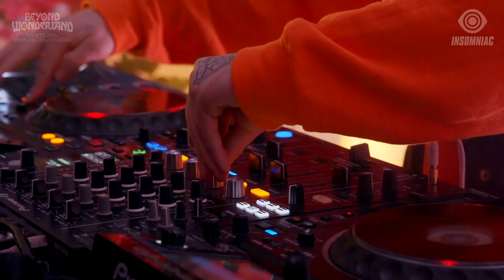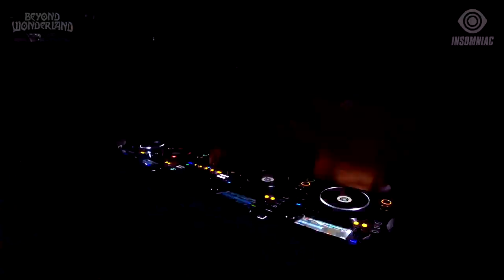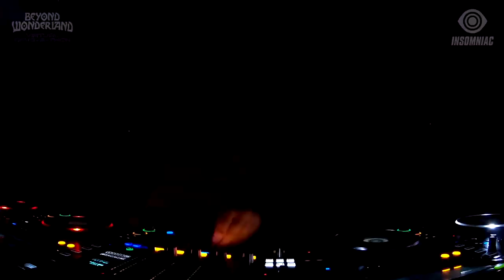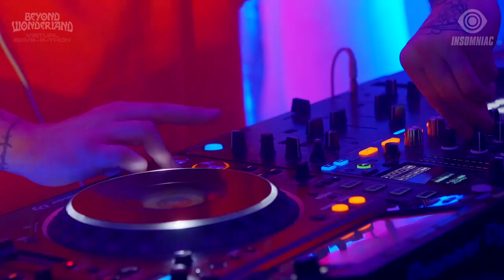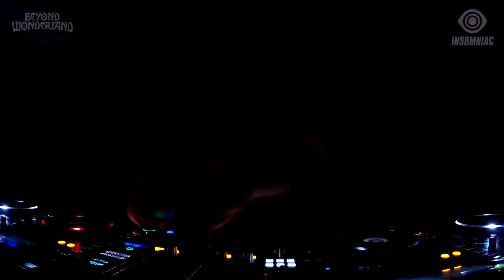Svdden Death - Beyond Wonderland Virtual Rave-A-Thon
Who's ready to RAVE?!! 🍄🙌🎶 Responsibly, from the safety and comfort of your own home of course!!😜🏠 StayHome and rave WithMe at VirtualBeyond